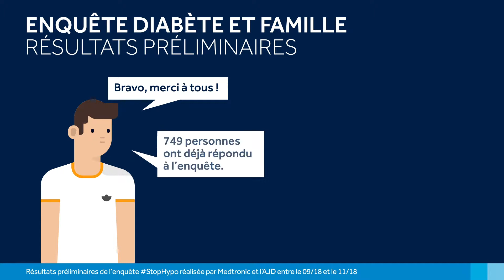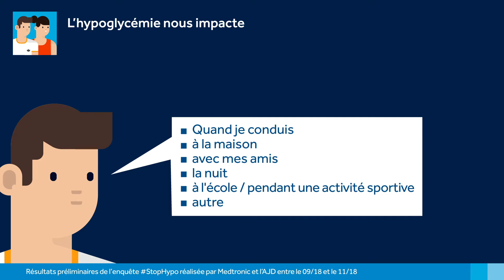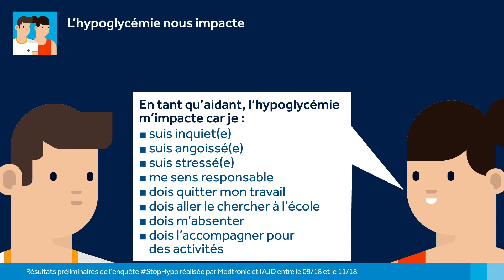Enquete Diabéte & famille résultats préliminaires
À l’occasion de la Journée mondiale du Diabète 2018 ayant pour thématique Diabète et Famille, l’AJD (Aide aux Jeunes Diabétiques) et Medtronic vous dévoilent les premiers résultats de la grande enquête consacrée à l’hypoglycémie, son ressenti et ses répercussions dans la vie quotidienne pour les jeunes personnes diabétiques et leurs proches.

Ce sondage, mis en ligne par Medtronic a recueilli au 25 octobre 749 réponses de patients insulinodépendants, de patients de type 2 et de l'entourage proche des patient. Ce sondage est proposé en langue française et accessible de septembre à décembre 2018.